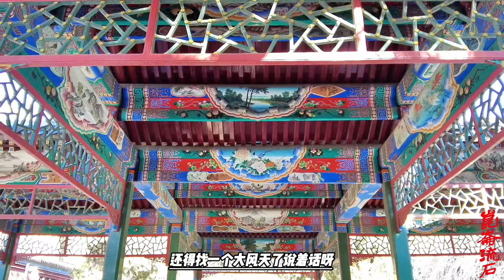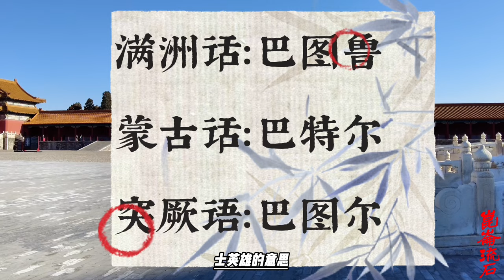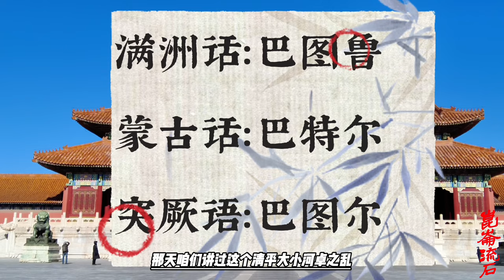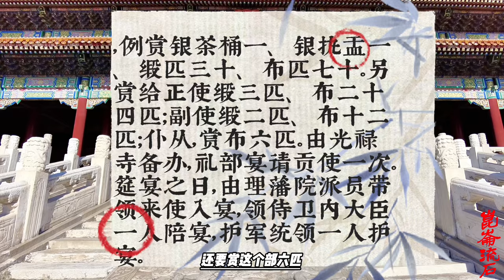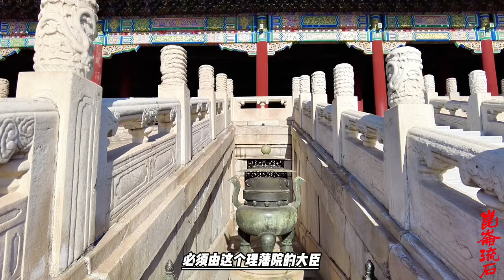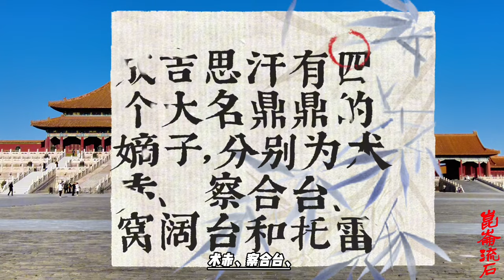大清朝的仇人，准噶尔汗国大汗噶尔丹，被康熙皇帝挫骨扬灰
这一仗显然使噶尔丹和手下的将士们士气大振，你满清的八旗铁骑也不过如此嘛，看来别说漠南蒙古了，就是占了北京也就是捎带手的事儿，于是挥师南下，直接就开到了漠南蒙古的地界。
不过噶尔丹也一样会说客气话，派遣使者给康熙说：我这是追喀尔喀仇人，一不小心追到这儿的，没别的意思，只要能把土谢图汗和哲布尊丹巴活佛交给我，这事儿就算完，我立马走人。